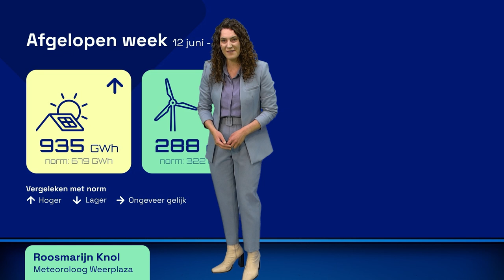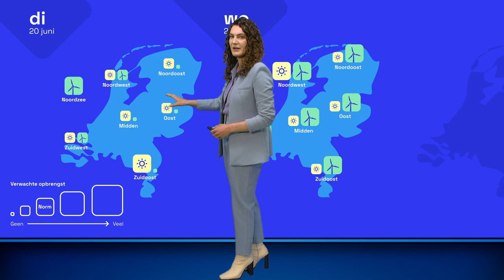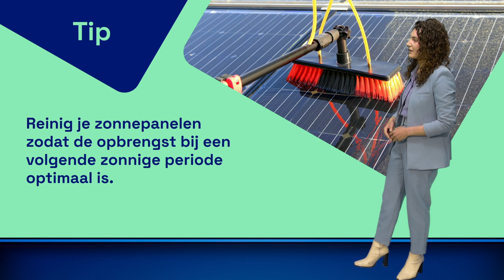Energieweerbericht: minder zonne-energie door stevige buien ⛈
Na een zonovergoten zomerweek heeft de zon komende dagen meer last van bewolking. Wat is de impact op de opbrengst van zonnepanelen? Roosmarijn bekijkt ook de verwachte windenergie.